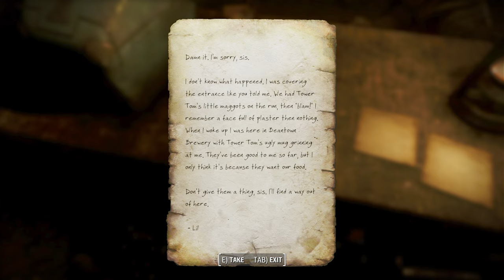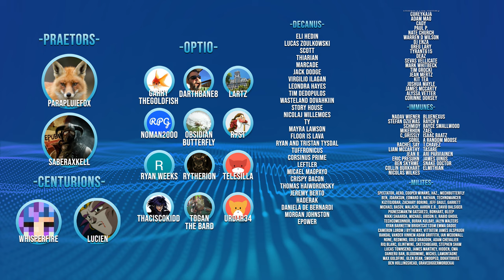Let's Roleplay Fallout 4 | Ep 29 "Close Quarters"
With merch styles for both Akira & Leon you can grab your very own for more info!

►Airing Sunday every fortnight at 1500EST -500UTC

Join me and Ash Cole as we follow his path from the vault and into the future that awaits him. With one burning question in his mind he powers forward "Where is my son!?"

This won't be a traditional Let's Play of Fallout 4, this play through will be following the life of Ash & I will be playing the game in character. That is right, this means internal dialogue, character development, decisions made by the character, not the player & all the good and grand things that come from playing the game this way.

►Mod List:

ENB:
Visceral ENB - True Storms Edition

Textures:
Ojo Bueno Milk Vending Machine
2K Ice Machine
2k Workstation
4K Trash Bin
4k Workshops
Alt Desk Fan
Ammo Can (Storage) Military Green (High)
Ammo Retexture
Armor and Weapon Keywords Community Resource
Armorsmith Extended
Better Computer Terminals
Better Cooler
Better Crates
Better Dials for Power Armor
Better Doors
Better Reflective Pipe Weapons
Better Settlers
Black Synth Uniform
Chrome Institute Weapons
Chrome Synth Armor
Complete Pack
Creepy_Mannequins
Crows and Creatures Collection
Curie Replace
D.E.C.A.Y
Delightful Dead Fish HD
Delmark's Hi-Res Sunglasses
Detailed Synth Eyes Yellow
Double-Barrel Shotgun Polymer Stock
EBT_Standard WIP
Electrical Tower 2K
Eli's Armour Compendium Vanilla Body
Fallout 4 Combat Shotgun and Rifle retexture
FlaconOil BA2 2K
Glowing Animals Emit Light
Gorgeous Glowing Plasma Weapons
High Poly Immersive Bottlecaps
High Vis Industrial Grade FC
Immersive Mouth and Teeth
Improved Fire
Improved Map with Visible Roads
Improved Wood Textures
Industrial Retexture
Jesters Better Bloatflys
Jesters Better Destroyed Vehicles
Jesters Deathclaws
Langleys HD Textures Workshop
Mechanist Armor Retextured 2K
Metal Barrel Retexture
Metal Box 2K Retexture
Nuka-Cola Machine Retexture 4K
Park Benches Retextured
Ponytail Hairstyles by Azar
PreWarTextures
Prydwen 2K Textures
Radiant Birds
Radio All-In-One
Raider Overhaul WIP
Realistic Pool Balls HD-5328
Realistic Pre-War Money 100 (200 Years worm)
Realistic Pre-War Money 20 (200 Years worm)
Red Red Rocket 4K - Worn
Retexture MainFile
Robot Armor Retexture 4K (Black)
Signs 4k
Simple knife retexture
Subway and Library Tokens 1K Faded
Valentine REBORN - HD Retexture - V2 - Blue Eyes
Version 2.1 pre-relese
Wasteland Creature Redone
Wasteland Salon

Enviroment:
Better Quarry Sites
Delightful Ivy - HD Vines Retexture
ElmAtlas and LOD
F4ECC
FAR - Default Resolution
FO4 SUN
FTO Stars
Grasslands-Unhealthy
Nuka World Add-On
1NWBet
Realistic Roads
Remove Interior Fog
The leaves have returned
Tookie'sTextures_GrassAndPlants
True Storms - Wasteland Edition
Vivid Fallout - Landscapes - Best Choice
Vivid Fallout - Rocks - Best Choice
Vivid Fallout - Trees - Best Choice

Settlements/Misc:
All New Face Pack
All-In-One Better Mod Descriptions
Brighter Settlement Lights
Brighter Wasteland Workshop Lights
Cinematic Sounds - Complete Collection (Installer)
Crafting Fury 9000
Def_ui
DYNAVISION - Dynamic Depth of Field
EferasSandbagsDefenceWall
f4se_0_06_13
Full Dialogue Interface - All languages
Grim Vaults
Have a beer - animated drinks-
ImmersiveVendors
Legendary Lamps - Lights Lamps Pipboy Overhaul
LooksMenu
Lots More Facial Hair
Lots More Male Hairstyles
Lowered Weapons
Nuke
Realistic Headshots (Legendary)
Reverb and Ambiance Overhaul
See you sleep CW
Silence
Silent UI
Silent Protagonist
Sit Anywhere
Snapable Garden Plots
The Beantown interiors Project
The Eyes of Beauty Fallout Kaleidoscope Edition - All-in-One

Ashes